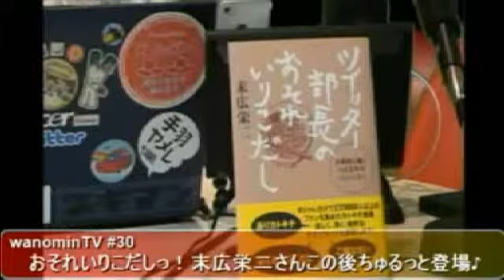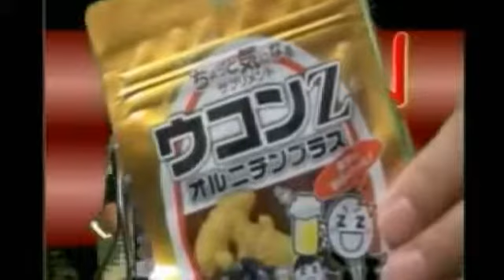wanominTV～第30回※再配信 2012.06.01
2012/05/09に、カフェ・ドゥ・カシェット・コラボ・モバイルから配信したwanominTVのアーカイブです。
 ・カフェ・ドゥ・カシェット・コラボ・モバイルさんについて
 ・わのみん小橋の最近の活動について
 ・末広栄二さんとソーシャルメディアの楽しみ方や動画による情報発信のお話し
 ・今後の活動について
 などなどを、わのみん小橋がゆるゆるとお話しいたしました。
※6/1に行った再配信です！